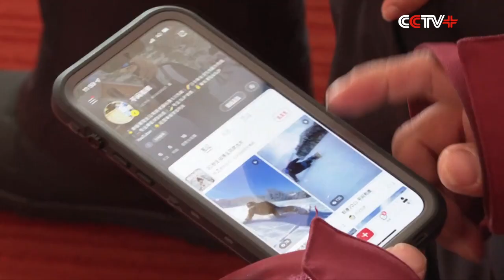Japanese Pro Snowboarder Optimistic About China’s Winter Sports, Expects Upcoming Winter Olympics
A highly competent Japanese professional snowboarder said he is optimistic about China's winter sports, and looks forward to the forthcoming Beijing 2022 Olympic Winter Games.